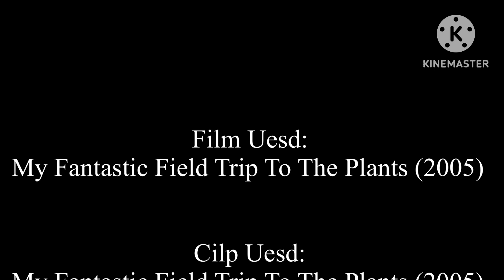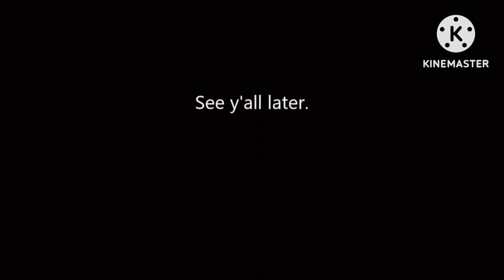My Fantastic Field Trip To The Planets (Ricardo Lopez Cole Hayes) Part 4